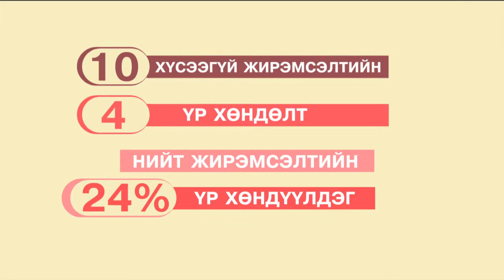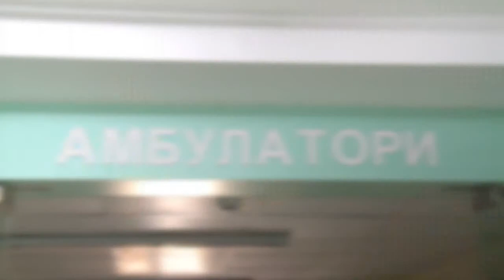C1 Newsroom - Өдөрт 30-40 эмэгтэй үр хөндүүлсээр байна.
Сүүлийн жилүүдэд манай улсын эмэгтэйчүүд залуу ээжүүд үр хөндүүлэх тохиолдол нэмэгдсээр байгааг эмч мэргэжилтэнгүүд анхааруулсаар байна.ЭХЭМҮТ-ийн нөхөн үржихүйн поликлиникээр гэхэд өдөрт 30-40 эмэгтэй үр хөндүүлсээр байна.